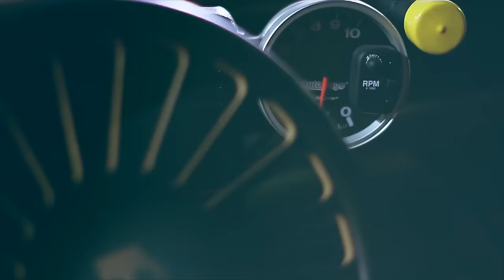Project Pat - Gorilla Pimp (OFFICIAL VIDEO)